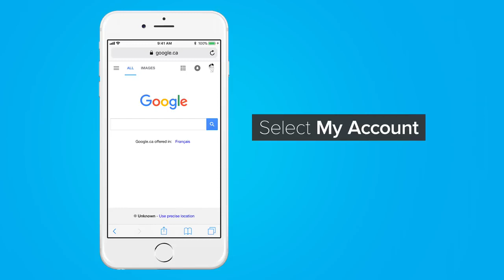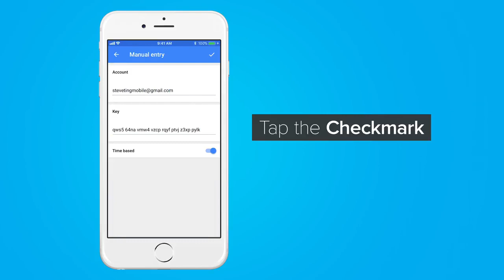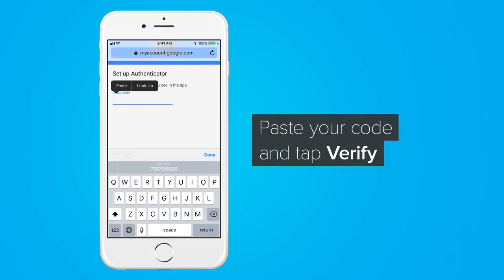How to make more Security with Gmail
How to make more Security with Gmail (2 Step Verification with Google)
Get the Google Authenticator app for your iPhone or Android. Google Authenticator lets you store 2-Step Verification codes for your online accounts like Gmail, Slack, WordPress and more. Setting up 2-Step adds an extra layer of security to all your stuff and with Google Authenticator, retrieving your second password in is easier than ever